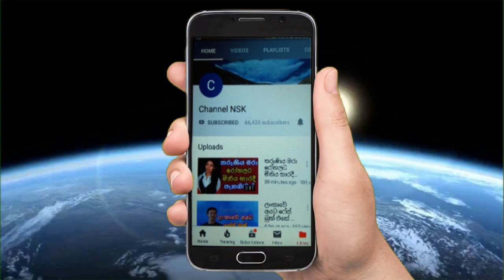ලහිරු තිරිමාන්නට කොරෝනා සුධීරගේ විවාහයට ගිහින් කුසල් මෙන්ඩිස්ගේ උපන් දිනයත් සමරලා Lahoru Tirimanna+